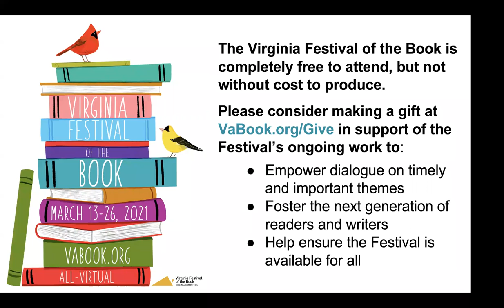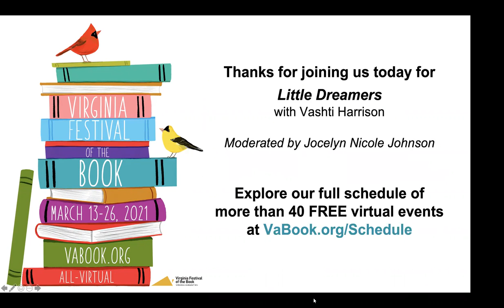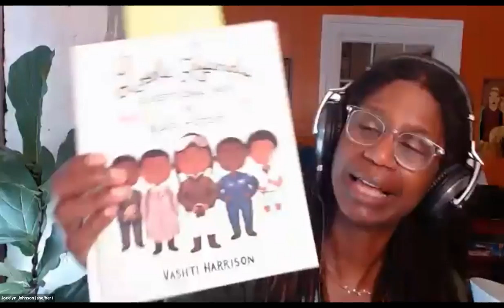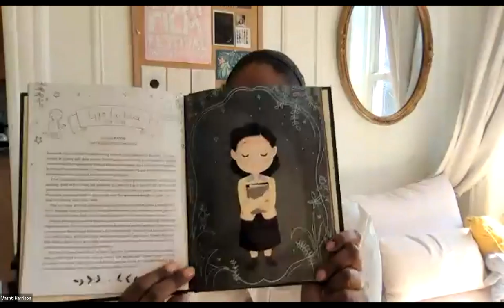Little Dreamers with Vashti Harrison, part of the all-virtual 2021 Virginia Festival of the Book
Vashti Harrison (Little Dreamers, Little Leaders, and Little Legends) reads from and discusses her work as well as how she became an author-illustrator. A Q&A featuring students’ pre-submitted questions will also be included.

Moderated by Jocelyn Nicole Johnson.

Presented as part of the all-virtual 2021 Virginia Festival of the Book.